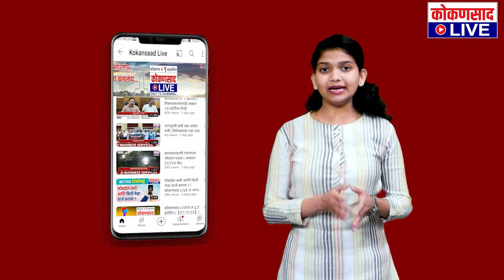ST त 'टीप टीप बरसा पानी'